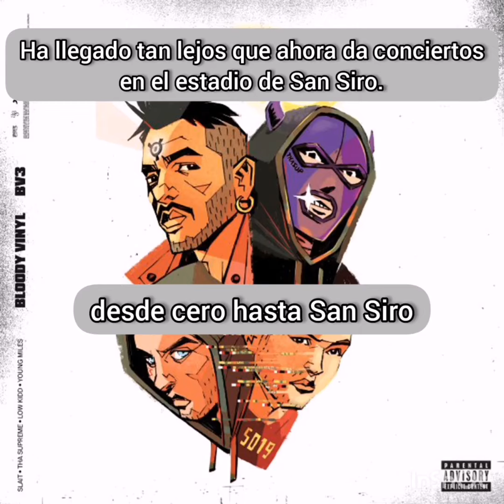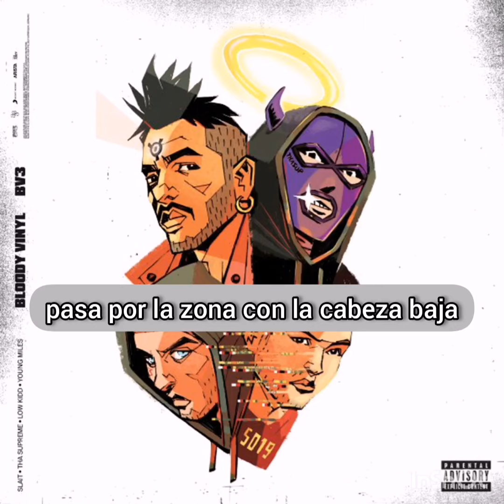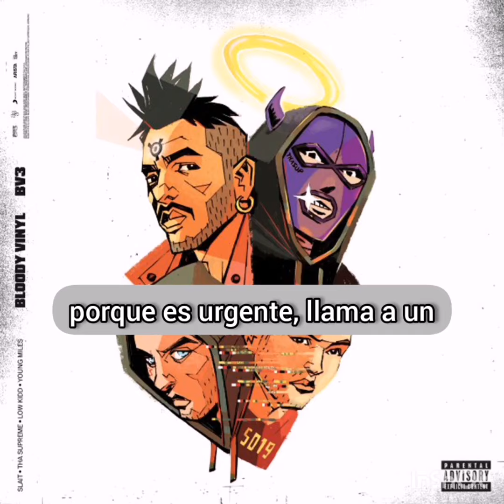Salmo, Taxi B - Machete Satellite (Subtitulado en Español)